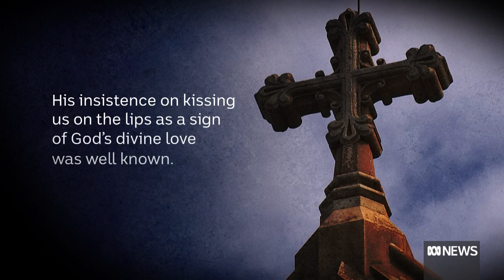More disturbing accounts have been made about a Priest accused of student sexual abuse |ABC News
A Catholic priest who allegedly sexually abused boys at a Fremantle College is also accused of disturbing behaviour at another Catholic primary school.

Allegations by a former CBC Fremantle junior school student against Father Damian Barker, who died in 1998, has moved other students to speak out about the priest.